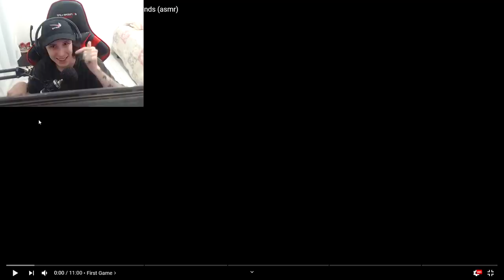SouFake reagindo ao AlbyPro